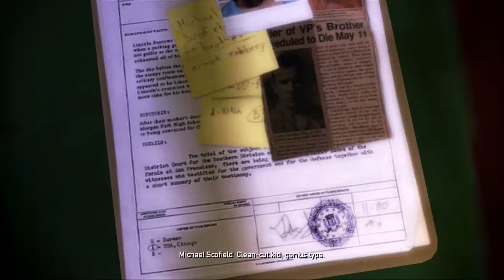Prison Break: The Conspiracy [Xbox 360]: Licensed Video Games #361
I was pleasantly surprised by Prison Break: The Conspiracy! Sure, it's a clunky stealth game, but there's something delightfully daft about it all. Certainly got me curious about the TV show, which I've never had a chance to check out.